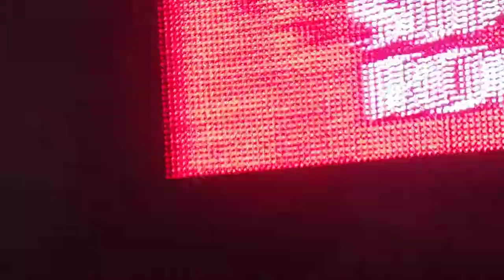The Kooks - Always Where I Need To Be @ Super Bock Super Rock 2011